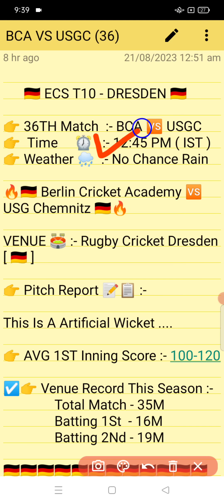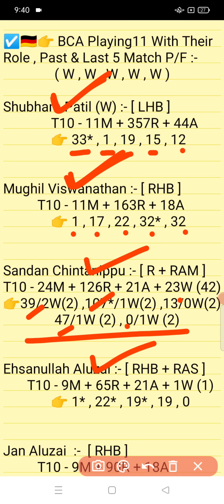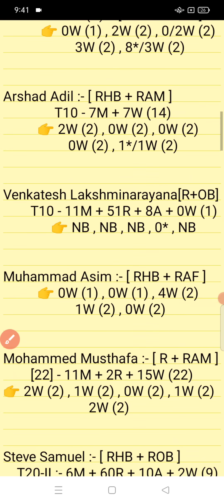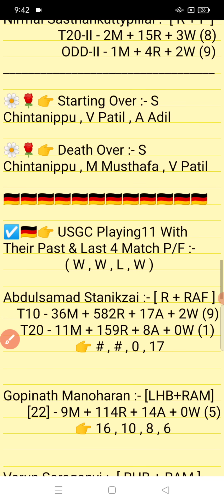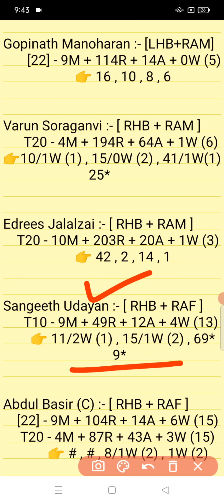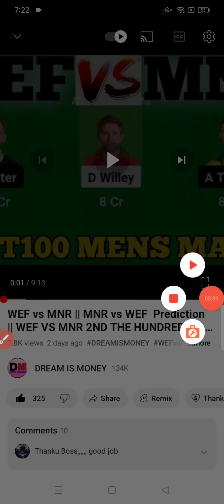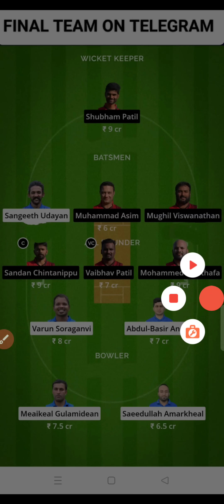BCA vs USGC || USGC vs BCA Prediction || BCA VS USGC 36TH ECS T10 DRESDEN MATCH